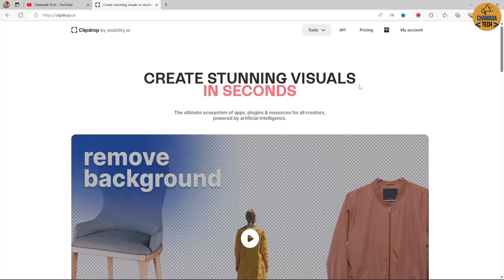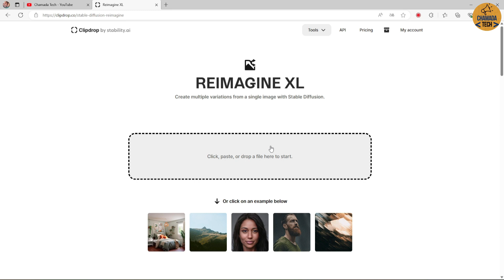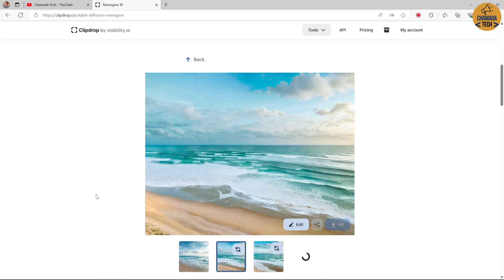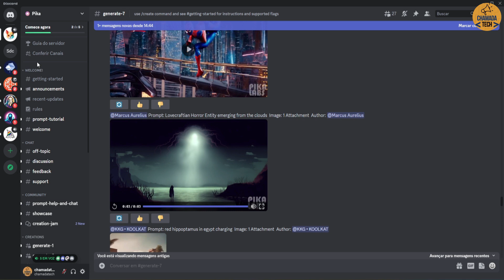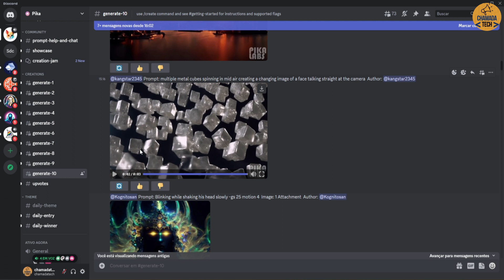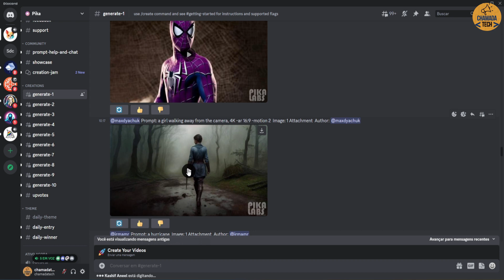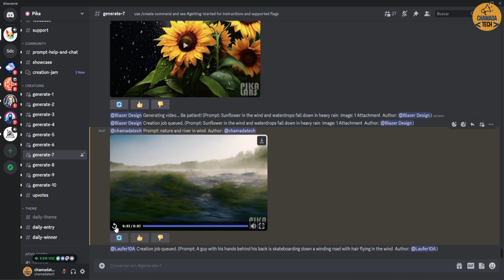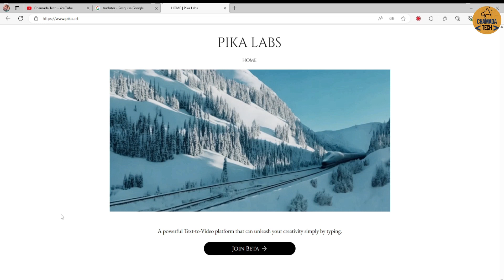COMO CRIAR VIDEOS GRÁTIS DIGITANDO TEXTO NOVA IA SEM LIMITES CRIE VIDEOS A VONTADE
Neste vídeo, você descobrirá como é possível criar vídeos de maneira rápida, fácil e gratuita, simplesmente digitando texto e deixando a nova IA assumir o controle. Chega de complexos softwares de edição, horas de gravação e gastos com produção. Agora, tudo que você precisa é da sua imaginação e um teclado!

Imagine ter a liberdade de criar vídeos personalizados, deixe a IA transformar suas palavras em conteúdo visual espetacular!

As possibilidades são infinitas! Seja você um criador de conteúdo, empreendedor, professor ou simplesmente alguém com uma ideia, essa IA revolucionária está pronta para atender às suas necessidades.

Além disso, com a capacidade ilimitada da nova IA, você pode produzir quantos vídeos desejar, sem restrições. Chega de limitações, agora a criatividade flui sem barreiras!

Assista ao vídeo e descubra como essa tecnologia inovadora está transformando o cenário da produção de vídeos, tornando a criação acessível a todos, independentemente de suas habilidades técnicas.

Prepare-se para entrar no futuro da criação de vídeos com inteligência artificial. A revolução começou e você não vai querer ficar para trás. Experimente a emoção de criar vídeos inovadores, gratuitos e ilimitados - tudo através do poder das palavras e da IA!